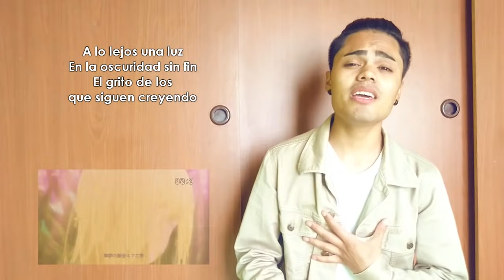Howling (Versión Español Latino) Nanatsu No Taizai S2 OP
VERSIÓN FULL DISPONIBLE!

"Howling" de Flow, es el nuevo opening de la segunda temporada de Nanatsu No Taizai :D me gusto muchisimo el tema apenas lo escuche, y recordé de mi gran deuda en el canal con Nanatsu No Taizai, no hace falta decirlo que se vienen los demas openings tambien :D Espero que les guste!

Adaptación: Alan Rojas
Voz y Coros: Alan Rojas & Serinuma San
Instrumental: Omar1up

LETRA:

¿Satifecho estas? tus ojos verán
la luz al llegar, que a lo lejos brillará

Ya despues de lamentar
las derrotas de una vez
nuestras emociones verás luchando
a lo lejos una luz
en la escuridad sin fin
el grito de los que siguen creyendo

Hey! vamos! Hey! grita!
debes tomar medidas
Hey! vamos! tu vas a ser alguien
camino al éxodo

todos estos sueños van mas alto
haremos que el fuego no decaiga
ya no escucharemos mas mentiras
nos divertiremos!
tu momento será hasta el final

cada vez mas alto llegaremos
nuestros corazones abriremos
mantengamos los tiempos de cambio
no debes rendirte
vamos a escapar, del dolor otra vez
gritando con mi corazón